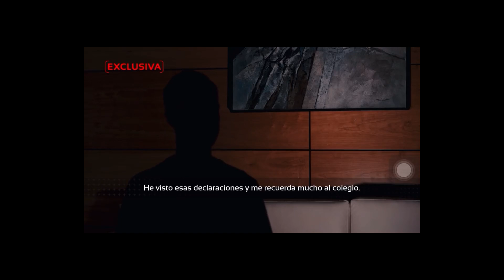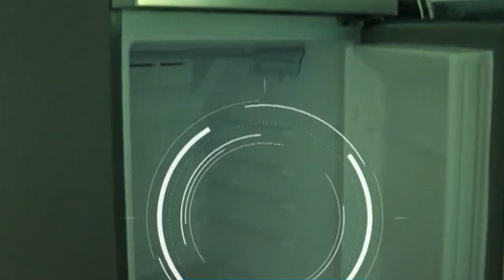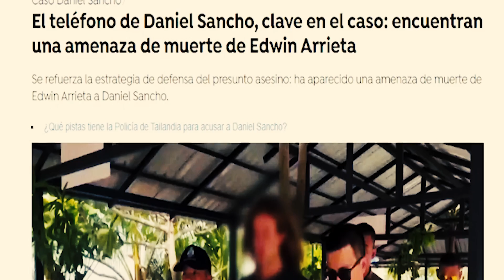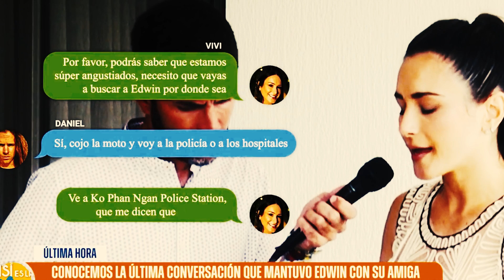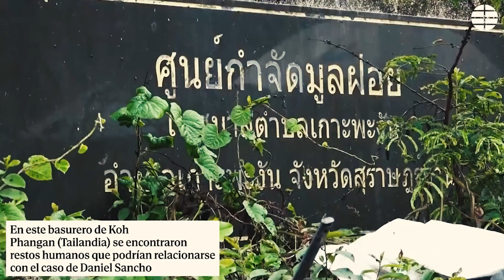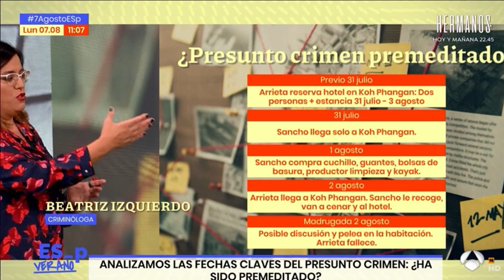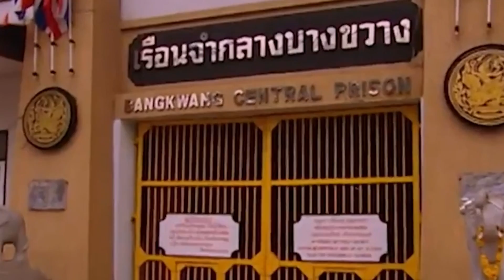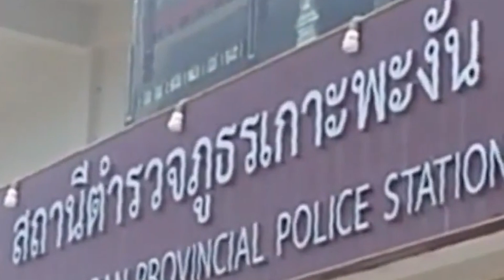Daniel Sancho pudo haber tenido un cómplice y se hallan amenazas de Edwin Arrieta en móvil de Sancho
Vídeos recomendados:

Buscando a Marta del Castillo.
TAILANDIA: DANIEL SANCHO INGRESA en PRISIÓN en la ISLA de KO SAMUI ACUSADO de ASESINATO | RTVE
TAILANDIA: DANIEL SANCHO pide poder HABLAR con su FAMILIA mientras continúa en AISLAMIENTO | RTVE
Experto forense del Caso Mario Biondo desmiente por completo el documental de Netflix
REACCIÓN: Daniel Sancho DETALLA su terrorífico crimen con el PLAN para deshacerse de Edwin
¿Qué le pasó a Mario Biondo? ft. Triun Art y Oscar Tarruella.
La madre de Mario Biondo carga contra Raquel Sánchez Silva y habla de pruebas “concluyentes”
Como llega Oscar Tarruella al caso de Mario Biondo directo en Telesalseo
En directo: El Caso de Caroline del Valle al completo con Lourdes Tasies
Las últimas horas de Mario Biondo | Anuncio del estreno | Netflix España
MARIO BIONDO: RAQUEL SÁNCHEZ SILVA, NETFLIX y MAS MENTIRAS
¿Quién Está Detrás Del Documental de Mario Biondo en Netflix? (MUY TURBIO)
Podrían imputar a dos personas por el Caso Mario Biondo según varias pruebas - Y Mentiras de Netflix
TODOS LOS DETALLES de la CONDENA a ROCÍO CARRASCO por NO PAGAR LA PENSIÓN DE SU HIJO
ÓSCAR TARRUELLA analiza las TERRIBLES CONTRADICCIONES en el CASO MARIO BIONDO
Nuevas noticias Marta del Castillo - ¡No se va entregar el informe del móvil de Miguel Carcaño!
La ¿VERDAD? Sobre el Caso MARIO BIONDO
El Rincón del Disidente | Óscar Tarruella - Diario de un Agente de Homicidios (Entrevista)
L'hora fosca - El Rambo de Requena
L'hora fosca - El cas Macastre
El Rincón del Disidente | El Caso Alcàsser y la figura de Miguel Ricart
RAQUEL SÁNCHEZ SILVA: SU VERSIÓN 💣: CASO MARIO BIONDO. NETFLIX
Raquel Sánchez Silva declara ante fiscales italianos por la muerte de su marido Mario Biondo
Oscar Tarruella responde sin despeinarse a Marlasca y Nacho Aban sobre el caso Mario Biondo
Chapuzas y Misterios en el Caso MARIO BIONDO
PREDICCIÓN SOBRE LA DOCUSERIE "LAS ÚLTIMAS HORAS DE MARIO BIONDO" DE  @Netflix  Axel Entrevista a Óscar Tarruella - Casos Mario Biondo y Déborah Fernández últimas novedades y datos
Gloria Camila denuncia PERSECUCIÓN de su ex pareja
LA BOMBA DEL AÑO: ROCÍO CARRASCO Y ROCÍO FLORES SE HAN VISTO EN PERSONA
Miguel Carcaño quiere ser padre desde la prisión.
Maica Vasco me cuenta todos los detalles sobre la condena de Rocío Carrasco
ÓSCAR TARRUELLA cuenta TODA LA VERDAD sobre el documental de NETFLIX de MARIO BIONDO
Reaccionamos al Vídeo de Oscar Tarruella en directo - Con Óscar Tarruella -
Caso 19: El misterioso caso de Mario Biondo
El Rincón del Disidente | Entrevista exclusiva a Miguel Ricart tras 30 años de silencio
Directo - Desglosando la serie sobre Mario Biondo -
Opinión principal del documental de Netflix Mario Biondo
DOCUMENTAL MARIO BIONDO NETFLIX | ANALIZAMOS LAS PREDICCIONES DE OSCAR TARRUELLA
Axel Entrevista a Óscar Tarruella - Casos Mario Biondo y Déborah Fernández últimas novedades y datos
La Pizarra de Mario Biondo
Entrevista a RAQUEL SÁNCHEZ SILVA | Las tres puertas
PREDICCIÓN SOBRE LA DOCUSERIE "LAS ÚLTIMAS HORAS DE MARIO BIONDO" DE  @Netflix
Axel Entrevista a un Criminalista Forense: Detalles de Mario Biondo, Lucía Vivar, Helena Jubany...
Marta Riesco EXPONE anillo de COMPROMISO con Antonio David Flores para DESTROZARLO

Daniel Sancho - Extraño crimen en Tailandia -
Omar Montes VUELVE A HUMILLAR a BORJA ESCALONA.
WildHater
L'hora fosca - El crim dels Beresaluze
Entrevista a Daniel Esteve, fundador de Desokupa, tras el desalojo violento en Majadahonda
Daniel Sancho acusado del crimen de Edwin Arrieta en Tailandia - Todo lo que debes saber del caso
💥El DOCTOR José Cabrera DESMONTA TODA la INVESTIGACIÓN del CASO de Daniel Sancho y Edwin Arrieta